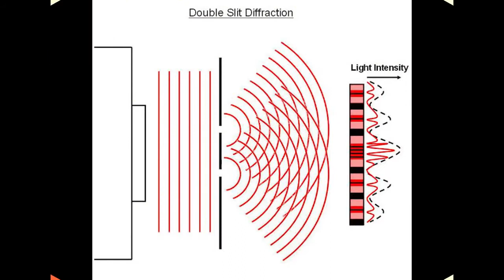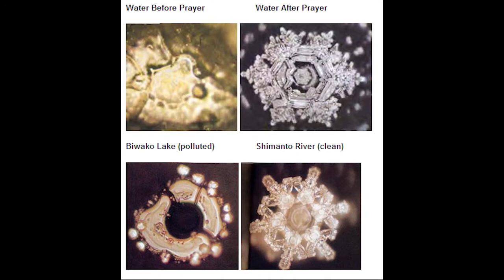China's quantum satellite in big leap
The term "spy satellite" has taken on a new meaning with the successful test of a novel Chinese spacecraft.
The mission can provide unbreakable secret communications channels, in principle, using the laws of quantum science.
Called Micius, the satellite is the first of its kind and was launched from the Gobi desert last August.
It is all part of a push towards a new kind of internet that would be far more secure than the one we use now.
The experimental Micius, with its delicate optical equipment, continues to circle the Earth, transmitting to two mountain-top Earth bases separated by 1,200km.